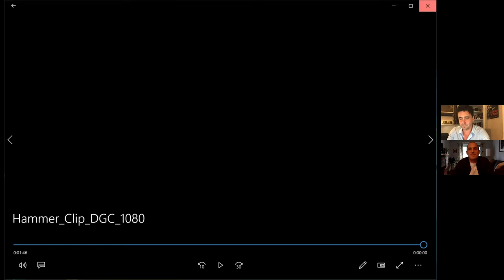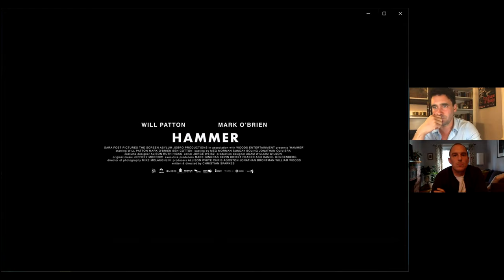DGC Masterclass Featuring Christian Sparkes